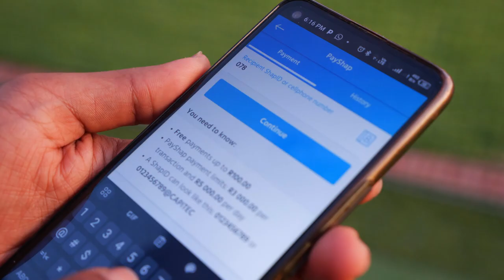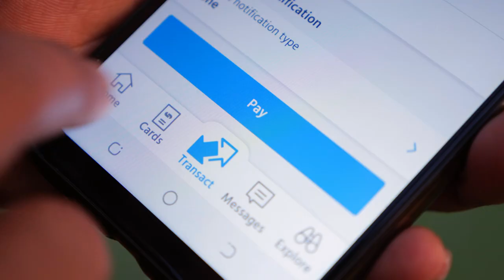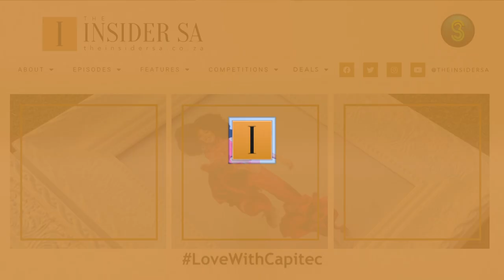Capitec profiles Azania Sweeney's runway coach Mervin Marvey | The Insider SA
When Mervin Marvey returned home to South Africa from an award winning stage career in the US it was to deal with a sudden family loss but he turned a very sad time into a bright future for many young South Africans when he chose to pioneer a new career for himself.